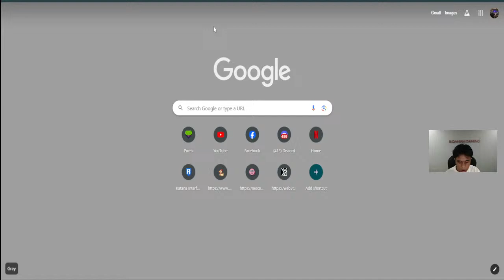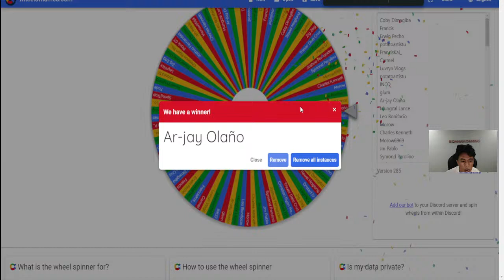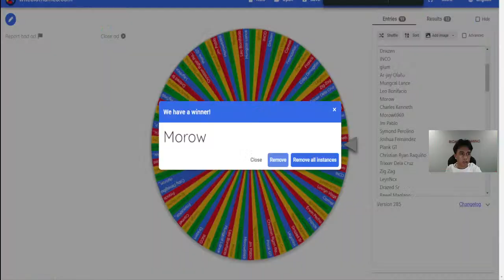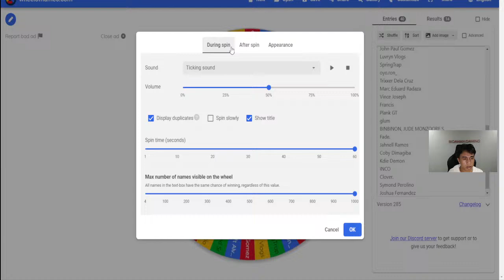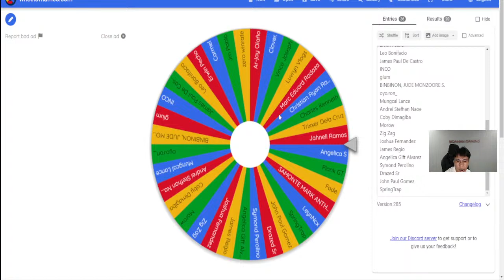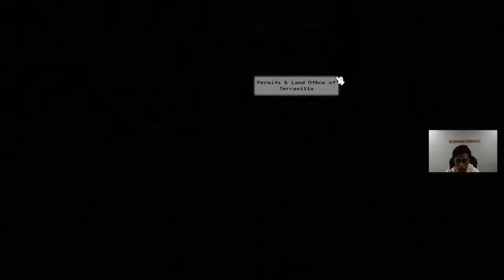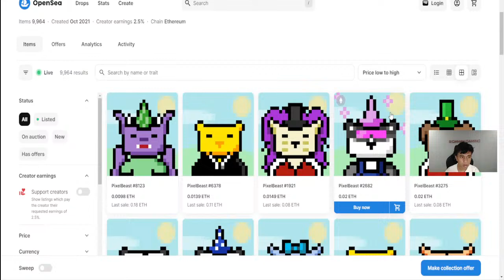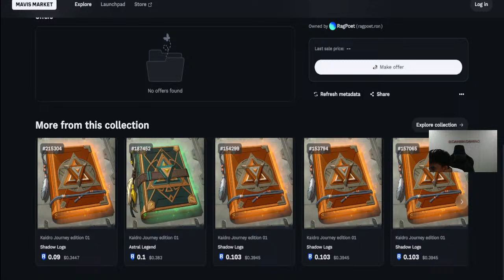STORAGE AND SAP GIVEAWAY!